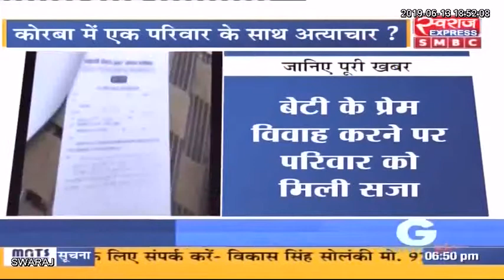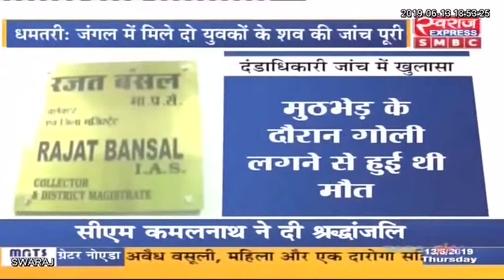Chhattisgarh News: छत्तीसगढ़ आज || छत्तीसगढ़ की बड़ी खबरे || Today 13.06.2019